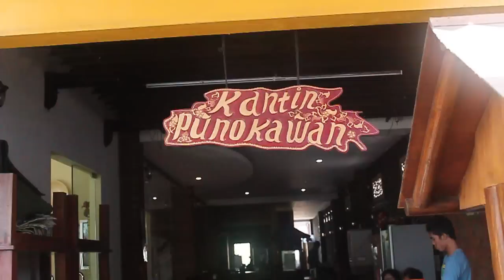Rhythm TV Episode 23 (KretaKencana Edition) Day 3 - Shopping & PTPN Radio Interview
Day 3 of Kretakencana World Music Festival (KWF) 2012 held in Solo, Central Java. The band went souvenir hunting and shopping. Right afterwards, Hydil, Husain and Faizal represented the band for a local radio Interview which showcases well known Indonesia guitarist, Balawan.

External audio by:-
Sergio Mendes - E Menina (Hey Girl)
A copyrighted property of it's owner(s).